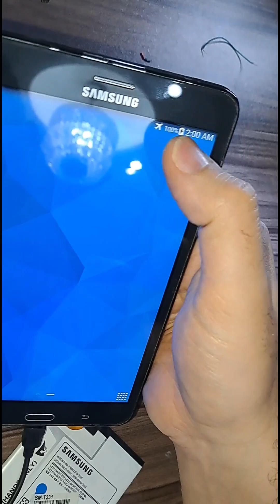تشغيل تابلت قديم مباشرة بالكهرباء بدون بطارية – حل عملي للاستفادة منه!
إذا عندك تابلت قديم بطاريته تالفة ومش بتستعمله، في الفيديو ده هتعرف إزاي تشغله مباشرة بالكهرباء من غير الحاجة للبطارية، وتحوله لوحدة ترفيه أو شاشة ذكية في أي مكان عندك في البيت.
هشرح إزاي تفك البطارية بأمان، وتوصل الشاحن مباشرة لمكانها، وتتأكد من توصيل الكهرباء بشكل صحيح وآمن باستخدام الأفوميتر.
تابع الفيديو للنهاية علشان تستفيد من التابلت القديم بدل ما يفضل مركون! 💡🔌